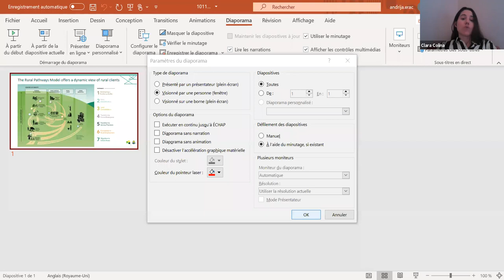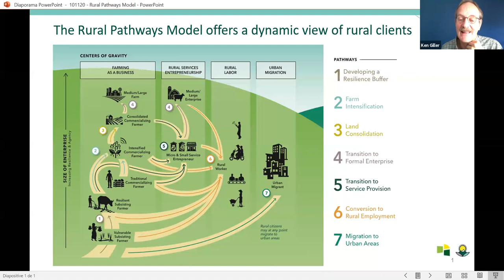eDialogue Session 4: Transition Pathways and Strategies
This is the fourth session of the virtual eDialogue (running July to November 2020) on the Future of Small-Scale Farming.

In this session we explored  transition pathways and strategies for small-scale farming households with a particular focus on the role and intersection of commercialisation, food production for self-consumption, and social protection. This recognises the importance of understanding the  diversity of small-scale farming and the need for different combinations of strategies to help tackle the economic challenges and poor nutrition still faced by many small-scale farming households.